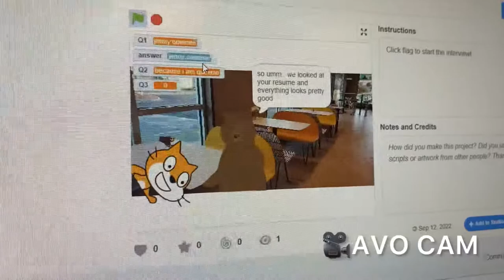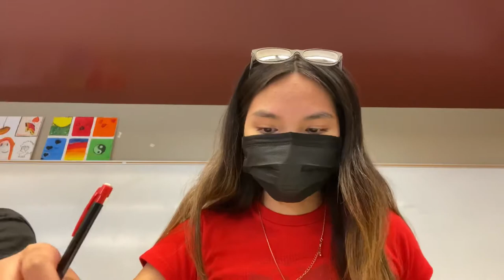i swear i’m normal | week 3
hi friends, i don't usually write anything in the description but this was a weird week that consisted of josh wanting to go to hoco but nobody else is going, getting a new bracelet!, sophie scaring me in ap comp sci principles, avo being avo, avo's scratch code, very weird school lunch, nellie's spirit week outfit, making a birthday flyer for avo's bday! and luis thinking im crazy when i am not...